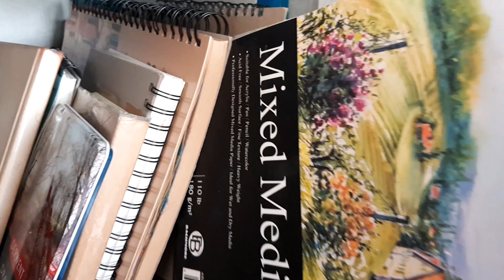Sketchbook tour №7.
The sketchbook is 60 sheets, but I pulled out half of the sheets to make it easier to take it with me to plain air.
At the beginning of this sketchbook, I tried this paper. I tried to paint a landscape with gouache on it and draw a portrait with dry pastels and pencils. After all these experiments with this paper, I came to the conclusion that it works well with water. This is now my favorite plein air paper. The paper does not change its shape when wet alla prima.